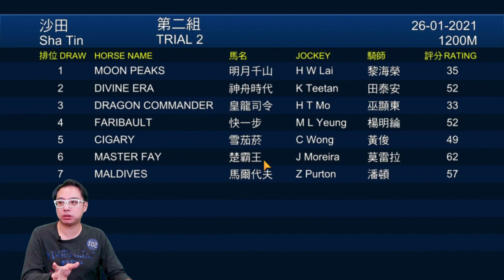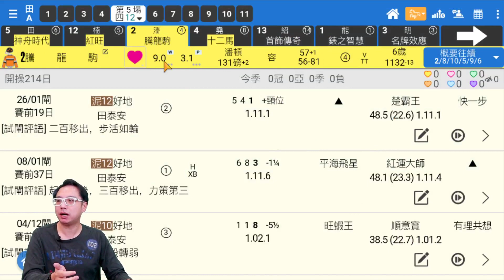🏇HKJC 賽馬 世榮 講馬│【睇馬世界】(六)21.02.13│●世榮帶大家跳出香港睇新馬●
想早著先機，又想知馬匹血統？【睇馬世界】介紹完大家新馬血統腳法，仲唔快啲一齊免費下載《堅仔》記低佢，下次冷敲熱避？